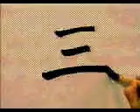ESCOGE ESTE KANJI Y APRENDELO A ESCRIBIR 🎓 | GAMBATEANDO - Japones Para Todos con Teshimide 深い日本語